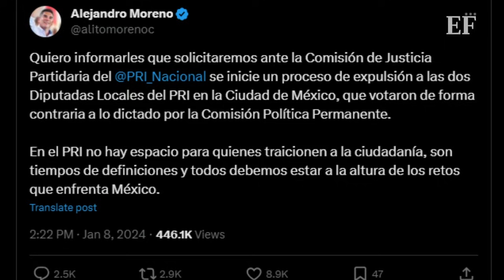Ratificación de Ernestina Godoy| hay dos expulsiones del PRI tras la votación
Todo parece indicar que dentro del partido de la Revolución Democrática hubo traición y algunos diputados de “oposición” votaron a favor de la ratificación de Ernestina Godoy.